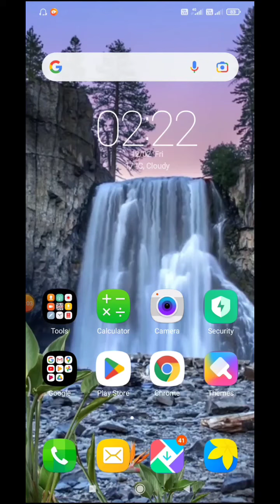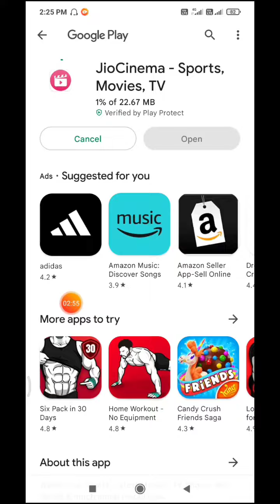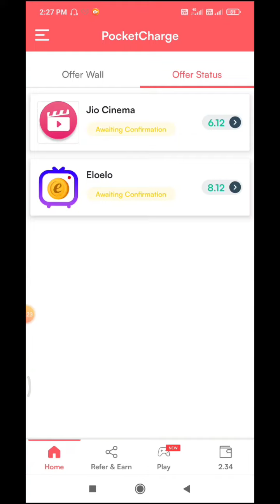Best self earning app 2022🤑money earning apps||new earning app today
Best self earning app 2022🤑money earning apps||new earning app today||earning app

Hello friends
      💥 welcome to YouTube channel Technical1)

                   🤨🤨friends, in this video I told you about Money Earning app.By using this application you can do both self earning and Refar earning.So if you want, you can try using it once in that application.🤨

                                दोस्तों इस वीडियो में मैंने आपको मनी अर्निंग ऐप के बारे में बताया है। इस एप्लीकेशन का इस्तेमाल करके आप सेल्फ अर्निंग और रेफर अर्निंग दोनों कर सकते हैं। तो आप चाहें तो इस एप्लीकेशन का एक बार इस्तेमाल करके देख सकते हैं🤨🤨🤨♥️♥️

today money online
today earning free paytm cash
best self earning app today
best money earning app today
best money earning app online
earning app
how to earn money from Android
how to earn money from app
Best self earning app July 2022
‌Earning app
‌Money earning app today
‌Paytm earning app with withdrawal
‌No investment
‌Self earning without investments
‌Earn paytm cash for student
Earning trick
Earning app for student
Earning app payment Proof
Online Earning
Earning
BEST online earning app for Android
How earn
मोबाइल से पैसे कैसे कमाये
Earn mone
Earn daily
Earning app
Earning apps
Top money earning apps
Real cash earning app
Money earning
Best online Earning Apps
Earning app
earning app
2022 best paytm cash earning app

                        💥 💥💥इस चैनल पर उपलब्ध जानकारी केवल शैक्षिक और सूचना के उद्देश्य से है और उन लोगों की मदद करने के इरादे से बनाई गई है जो कमाई का कुछ स्रोत उत्पन्न करना चाहते हैं।  यह YouTube चैनल वित्तीय सलाह प्रदान नहीं करता है।